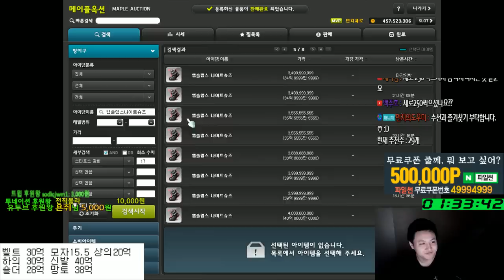제로 템셋팅 판매 .. 이득 보나요??~??[메이플스토리 먼치]